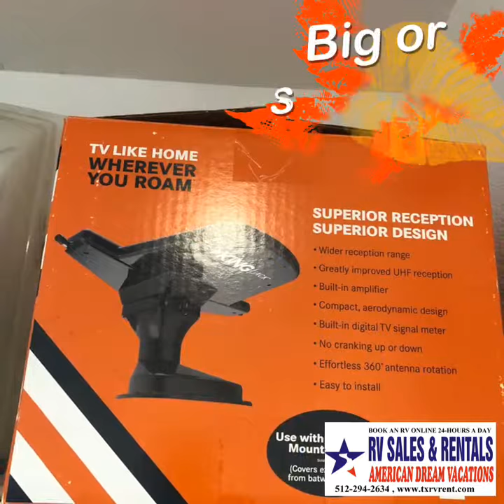You need RV parts and we have them.